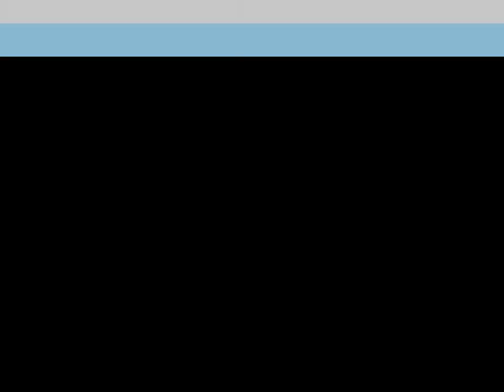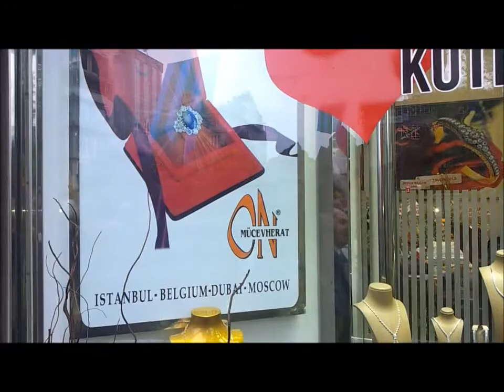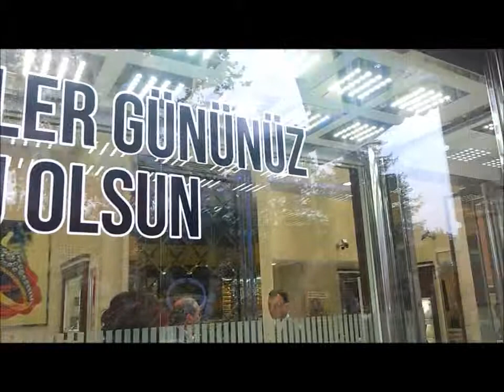Bir Köşenin Hikayesi.wmv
Altınköşe ye HOŞGELDİNİZ.